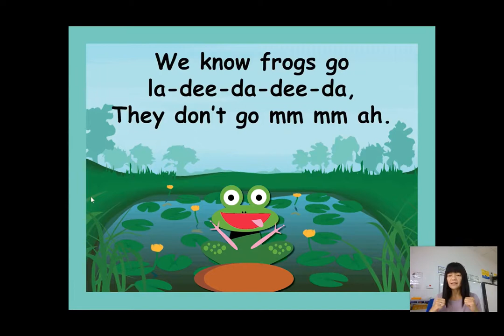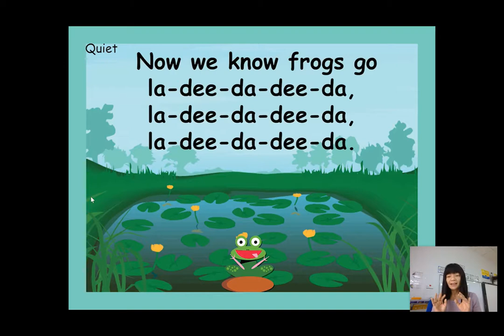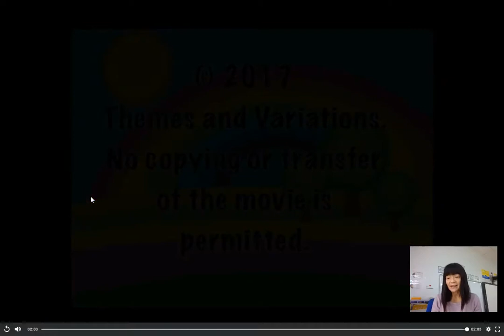Mm Ah Went the Little Green Frog